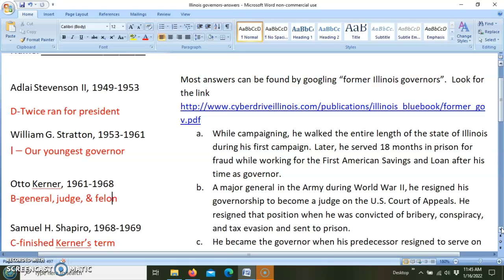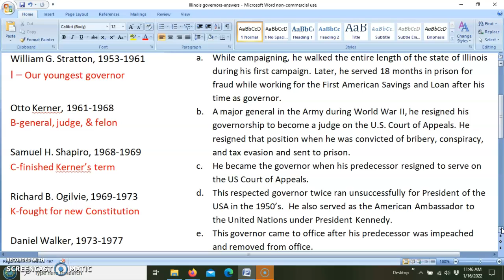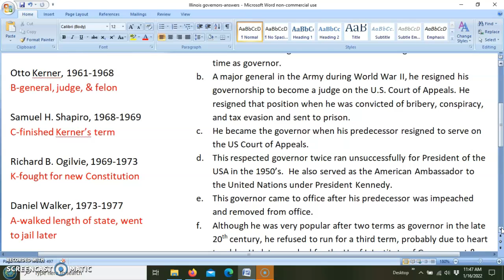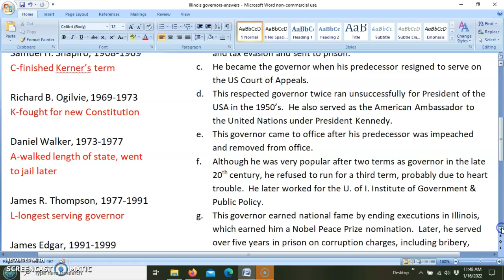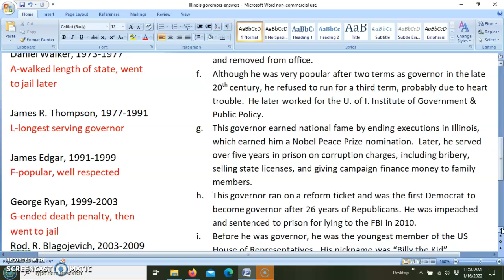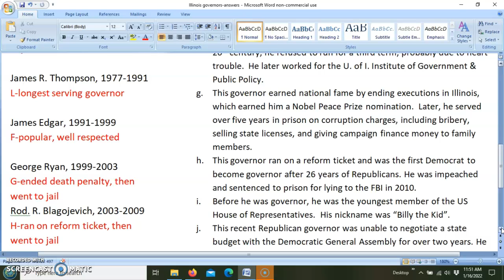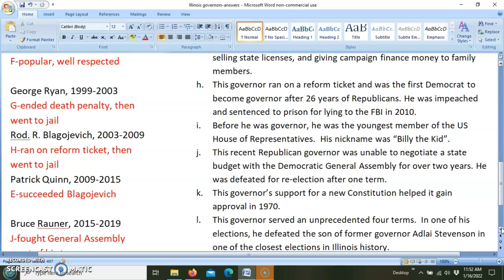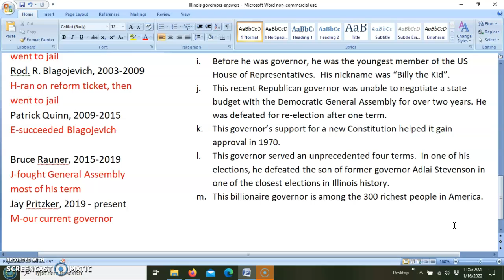Illinois Governor Trivia: Answers